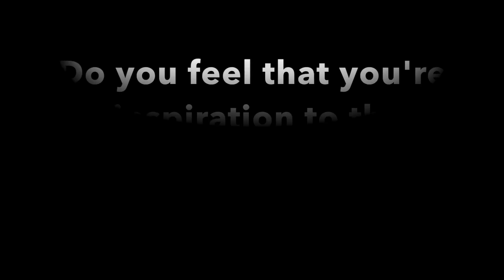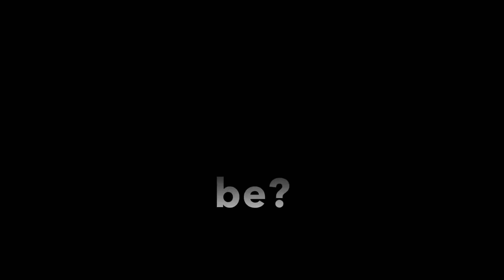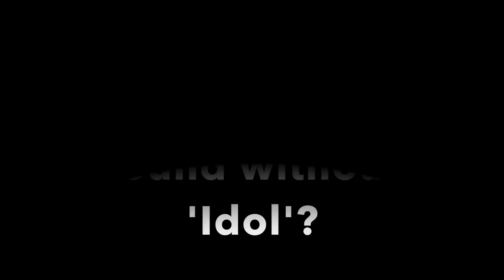La'Porsha Renae: 'Trent Deserves It'